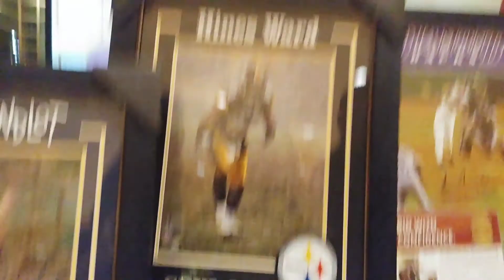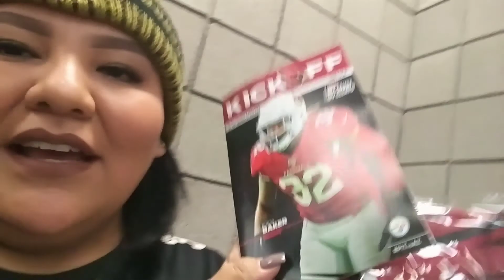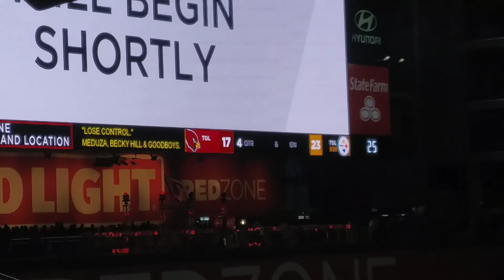Vlog - Our 1st Steelers Game!!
12.08.19 - My husband & I have been Pittsburgh Steelers fans for a long time. We finally got to watch our boys play live and not on t.v. We were so excited on this day.